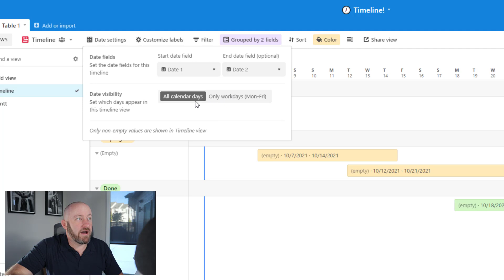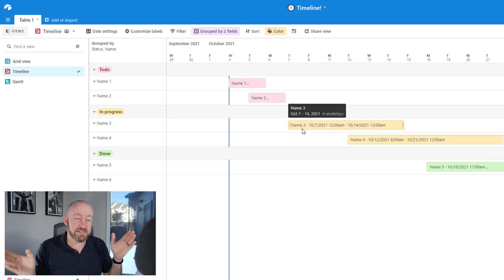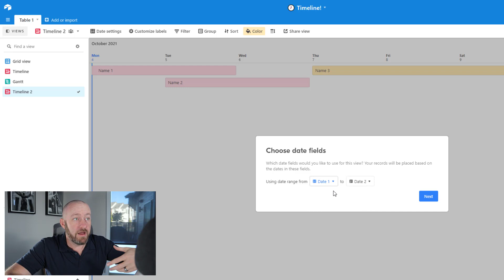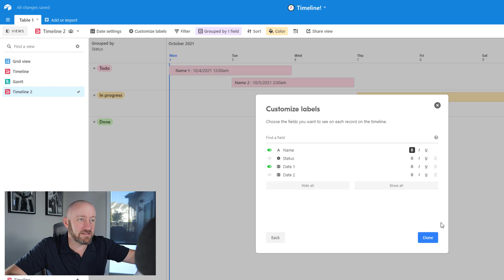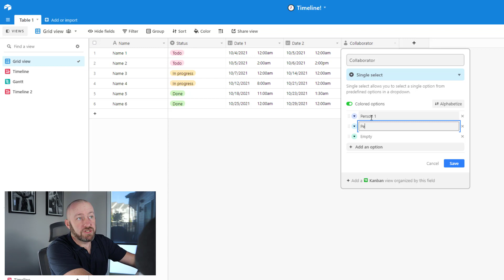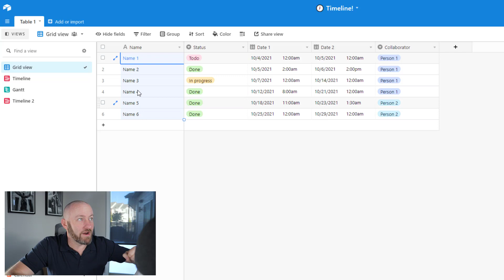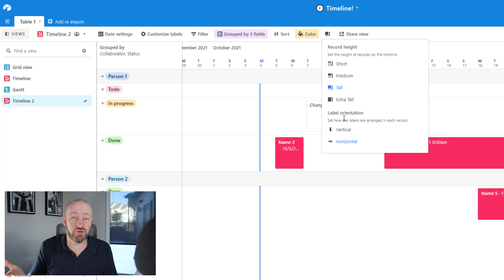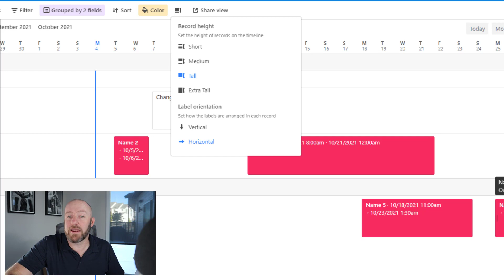The Timeline View in Airtable | How to plan resources over time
Airtable's newest view is the Timeline View and it allows you to plan your resources for projects, tasks, and operations over a linear calendar. Learn how to use the Timeline View here! 👇

Table of Contents: 📖 👇

00:00 - What this video covers
01:19 - Timeline View Example
04:03 - Building a new Timeline View
05:36 - Additional Grouping
07:44 - Record Colors in the View
09:04 - Row Height and Label Orientation
10:02 - How to Get More Help!